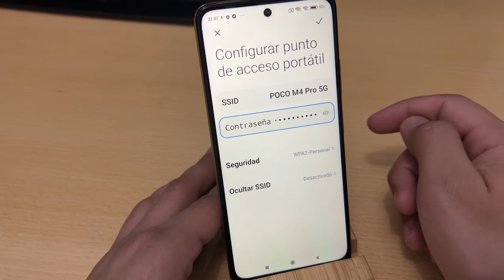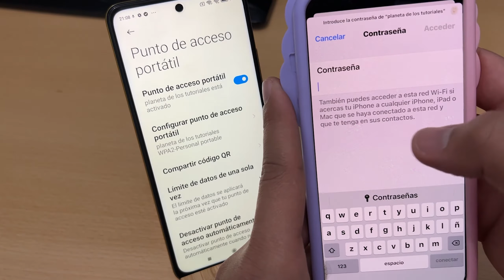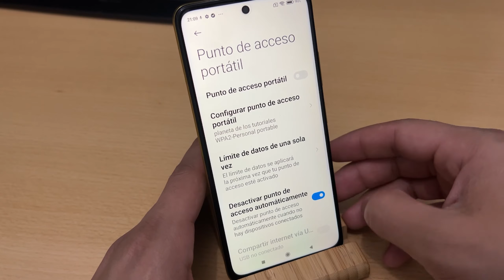Como Compartir Internet En Xiaomi POCO M4